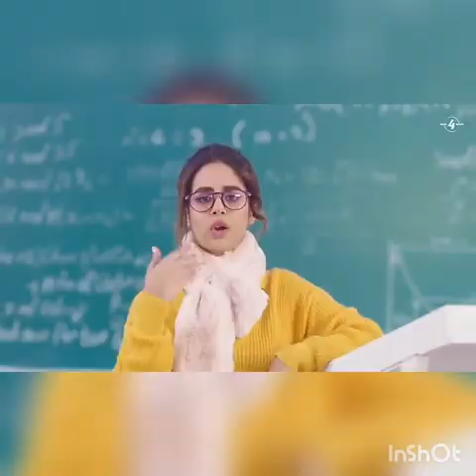December 20, 2019